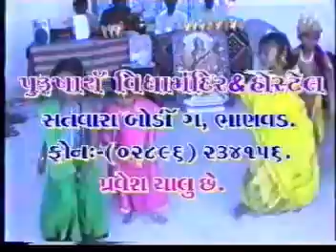14 aa vat kadi na bhulay 2004